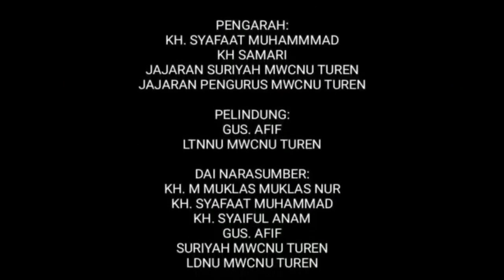ZAKAT HARTA KH. ROMADLON CHOTIB, MH | NU TV Turen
Nisab, batas haul, dan jenis-jenis harta yang dibajibkan mengeluarkan zakat mal